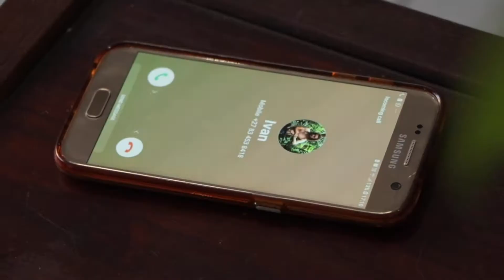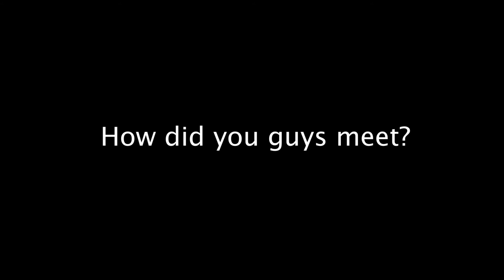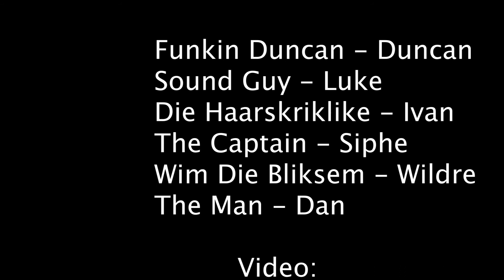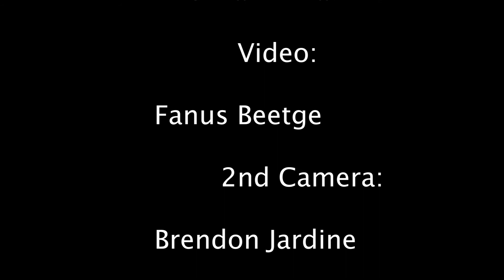Striped: The Series, Episode 5: Funkin' Duncan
Five different characters,
Five different backgrounds,
Five episode's.

Episode 5: Funkin' Duncan

Drummer, radio host, Mexican flora expert, recipe dealer. The quintessential 21st Century man.

In this week's episode of Striped, we learn more about Funkin' Duncan's extensive career and why they call him the fastest tongue in Transvaal.

Music & Lyrics by Zebra
Video by Fanus Beetge
Sound by Luke Beckwith